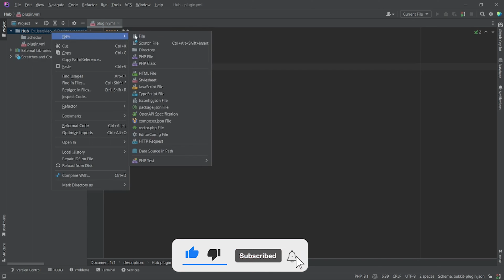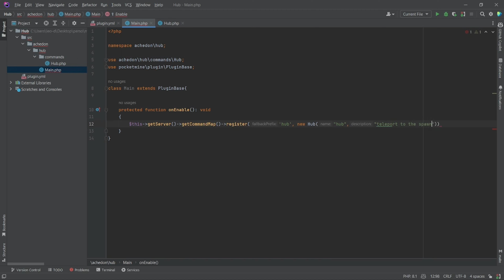[Speed Code Pocketmine] Hub - Épisode 12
explain next plugin idea in comment